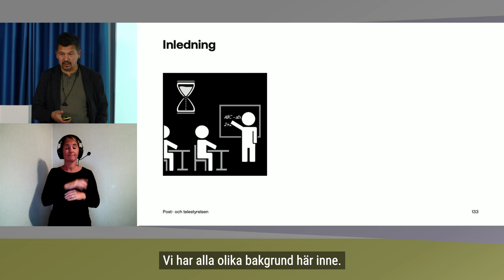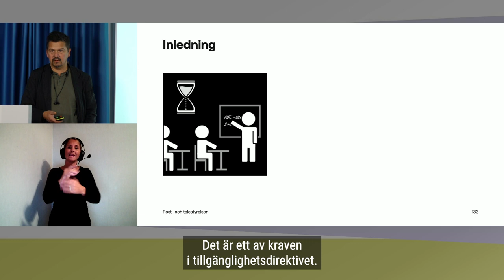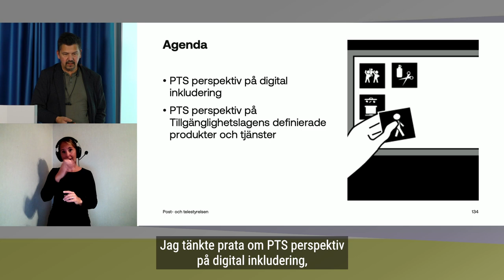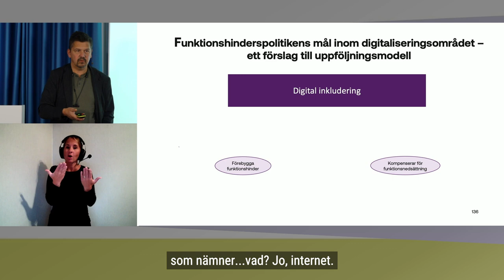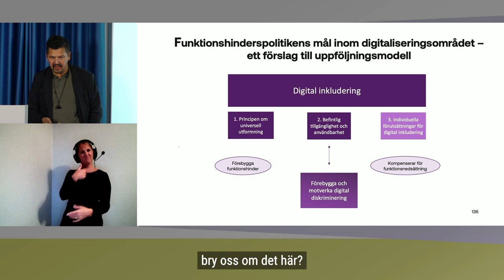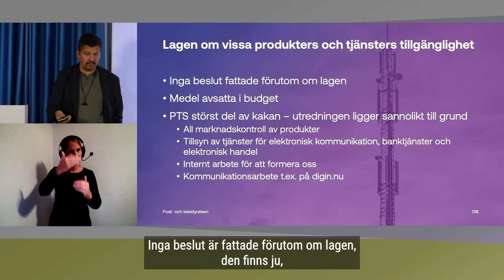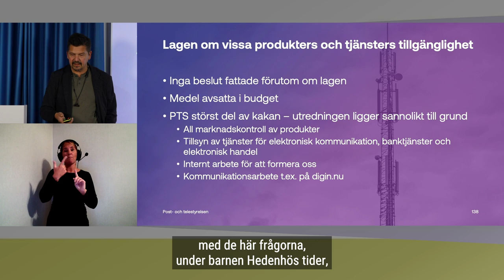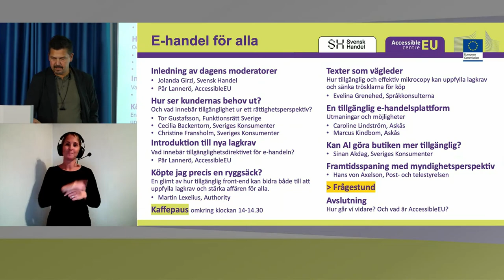E-handel för alla - Framtidsspaning med myndighetsperspektiv - Post- och telestyrelsen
I juni 2025 måste e-handeln leva upp till krav på tillgänglighet för personer med funktionsnedsättning. Detta gynnar både kunder och handlare. Men det kan krävas en del arbete. På denna kostnadsfria halvdag får du som ansvarar för eller utvecklar e-handelstjänster hjälp att komma vidare med arbetet.

Framtidsspaning från ett myndighetsperspektiv
Hans von Axelson, Post- och telestyrelsen